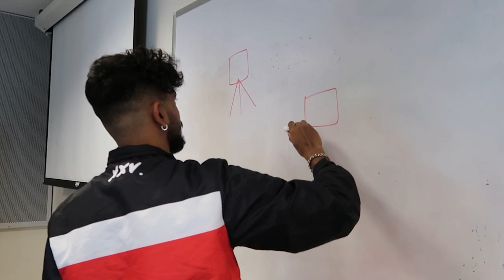grwm + back to school vlog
reuniting with my chaotic classmates, having a teachers day meal and manifesting a rich and famous life

0:00 - 0:41  trailer
0:42 - 3:48  get ready with me (grwm)
3:49 - 8:19  back to school
8:20 - 8:38  credits

Starring:
Atif Sazali
Lee Zhixuan
Oy Yee Jin
Reshwinn Nair
Vineeta Priya

Edited by Lee Zhixuan.